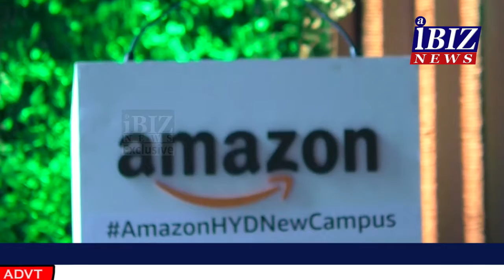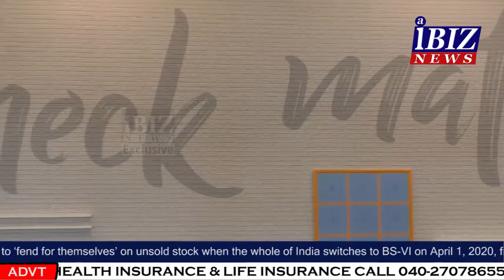Amazon Inaugurates first owned & world's largest campus IT Secretary Mr.Jayesh Ranjan